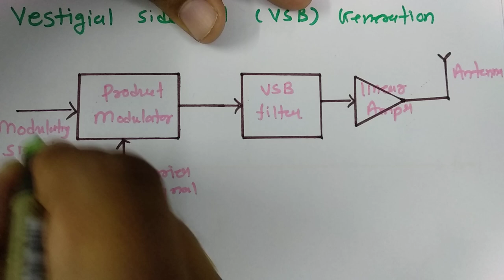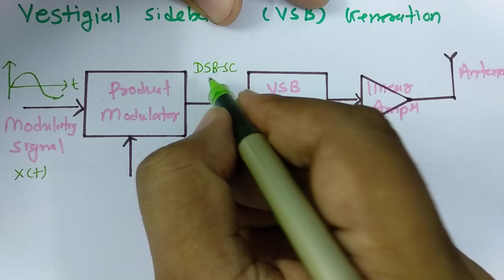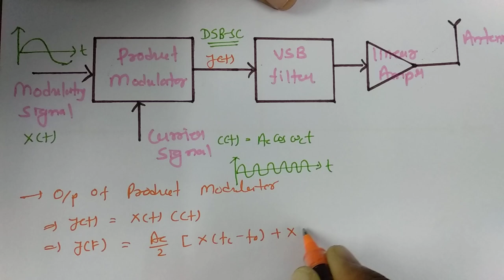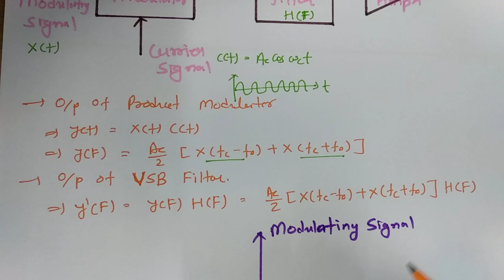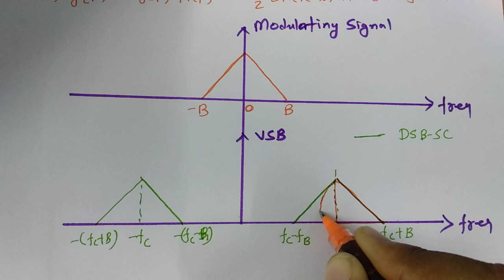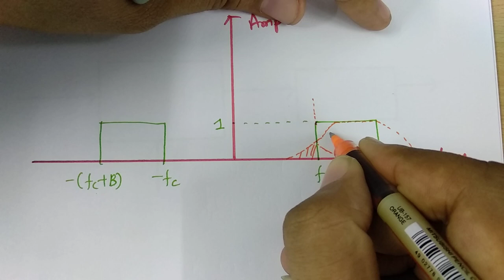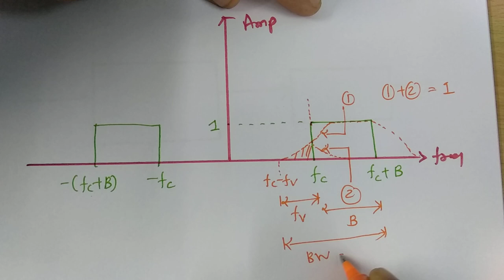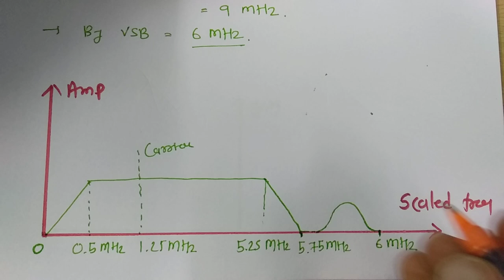Vestigial Sideband VSB (Basics, Working, Waveform, Circuit, Importance & Modulator) Explained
Vestigial Sideband (VSB) is explained by the following outlines:

0. Vestigial Sideband Modulation
1. Vestigial Sideband (VSB)
2. Basics of VSB - Vestigial Sideband
3. Derivation of VSB - Vestigial Sideband
4. Working of VSB - Vestigial Sideband
5. Block Diagram of VSB - Vestigial Sideband
6. Circuit of VSB - Vestigial Sideband
7. Waveform of VSB - Vestigial Sideband
8. Importance of VSB - Vestigial Sideband
9. VSB Modulator
10. VSB Application

Chapter-wise detailed Syllabus of the Analog Communication Course is as follows:

Communication System block diagram, Classification of Communication system, Advantages of Frequency domain analysis over time domain analysis, Necessity of Modulation, Baseband signals and Passband signals, Classification of modulation techniques.

Amplitude Modulation, Parameters of Amplitude Modulation, AM Modulator, AM Demodulator, AM Examples, Multitone Amplitude Modulation, DSBSC - Double Side Band Suppressed carrier, DSBSC Modulator, DSBSC Demodulator, Examples on DSBSC, SSBSC - Single Side Band Suppressed Carrier, SSBSC Modulator, SSBSC Demodulator, Examples on SSBSC, VSB - Vestigial Sideband, VSB Modulator, VSB Demodulation, VSB Filter Design, Comparison of DSBFC, DSBSC, SSBSC, and VSB.

Basics of Angle Modulation, Frequency Modulation, Phase Modulation, Frequency deviation & Modulation Index in FM, Spectral components of Angle Modulation, Bandwidth requirements in angle modulation, Average Power requirement for angle modulation, NBFM - Narrow Band Frequency Modulation, FM Generation, FM Demodulation, Examples on Angle modulation, Examples on Frequency modulation, Examples on phase modulation, Phase Lock Loop.

Sources of noise in communication systems, Classifications of Noise in communication systems, SNR - Signal to Noise Ratio, Noise Figure, Noise Temperature in communication system, Equivalent Noise figure and noise temperature, Examples of thermal noise, Examples of SNR & Noise Figure & Noise Temperature.

Parameters of Receiver, Tuned Radio frequency receiver, Super Heterodyne receiver, Parameters of superheterodyne receiver, Selection of local oscillator frequency, Comparison of AM receiver and FM receiver, Examples on superheterodyne receiver.

SNR of Baseband system, SNR of AM system, SNR of DSBSC system, SNR of SSBSC system.

Engineering Funda channel is all about Engineering, Technology, and Science. This video is a part of Analog Communication and Communication Engineering.